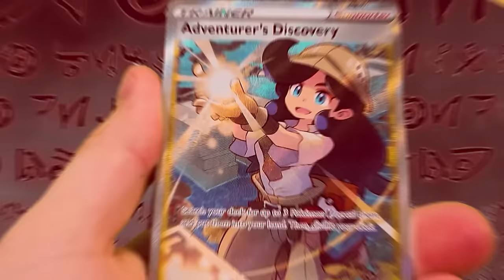Pokemon Presidents Possession Arc - Lore Only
Trump, Obama and Biden Open Pokemon Cards as usual until things get weird when Biden comes across a certain Tape. How can Trump and Obama save their friend? Enjoy this Lore Only Video of The Possession Arc!

The Entire Story of the Possession Arc Where Joe Biden Gets Possessed! Pokemon Presidents Season 1

I can't tell you guys enough how much I appreciate the love! I will do my best to keep making these as fast as I can. Let's Grow This Thing!

AI Characters In US Presidents Play With Pokemon Cards:
- Donald Trump
- Joe Biden
- Barack Obama
- Michelle Obama
- Jill Biden
- Melania Trump
- George W Bush
- Bill Clinton
- Hillary Clinton
- Richard Nixon from Futurama
- David Attenborough
--More to join in future!

Artwork used in backgrounds
View Their Amazing Pokemon Artwork Here:
Artist: HICHI / An Hee-chul